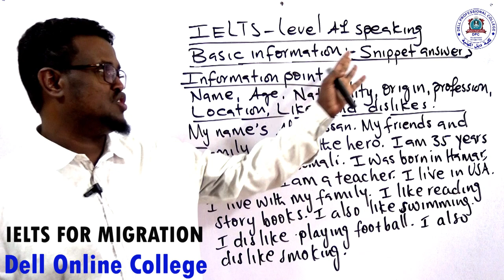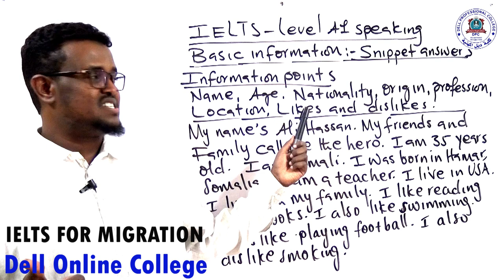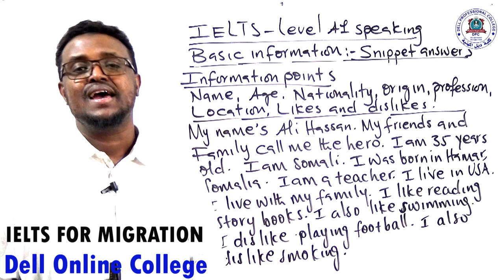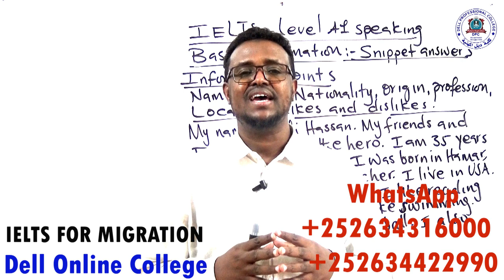IELTS FOR MIGRATION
Hadii aad jeceshahay inaad barato luuqada English adigoo jooga gurigaaga ama goobtaada shaqo ku soo biir classes cusub oo furmaya April 5, 2022. waxaa si gaar ah loo ogeysiinayaa ardayda bilawga ka ah luuqada English-ta in la qaadanayo English Online classes bilaash ah (free) oo socon doono muddo 4 bilood iyadoo ardayda laga dhisi doono aqriska, qorista, hadalka, dhawaaqa iyo Grammar-ka English-ta.